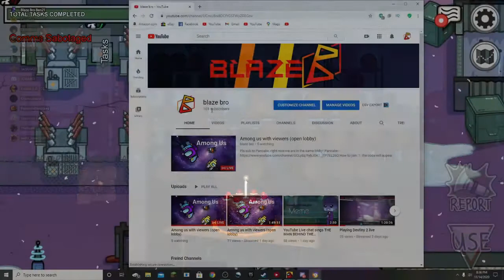Life of my Channel | 1-100 subs, 2017-2020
i will probably make one of these compilations every time i get another 100 subs.
 Friend me

✨My Roblox:  Benny_991
✨My Steam friend code:  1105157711
✨My Epic Games:  BlazeBroBen